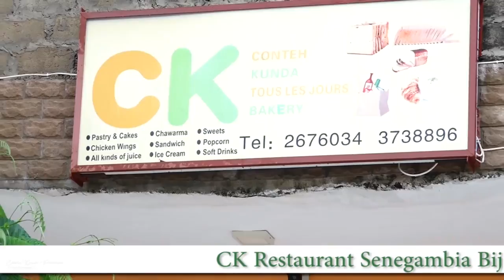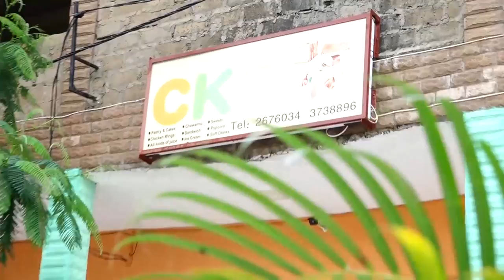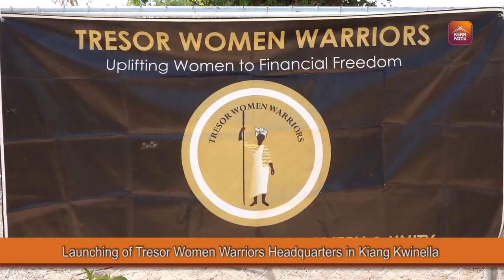Launching of the Tresor Women Warriors Headquarters in Kiang Kwinella ( part1)